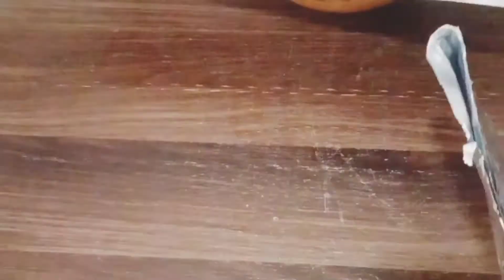|شادیوں والا سٹیم روسٹ ایک بار کھا لیاتو بھول نہیں پائیں گے | chicken steam roast by abida k s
Assalamo Alikium this is Abida  from Abida kitchen secrets ,I hope everyone is fine by the grace of Allah almighty

Foil steam roast recipe |  Chicken steam |شادیوں والا سٹیم روسٹ ایک بار کھا لیاتو بھول نہیں پائیں گے

Chicken steam roast recipe | How to make chicken steam roast recipe | Chicken steam by Abida kitchen secret | chicken steam roast banane  ka tarika

I NEED YOUR SUPPORT PLEASE